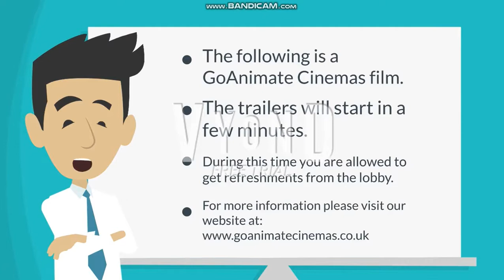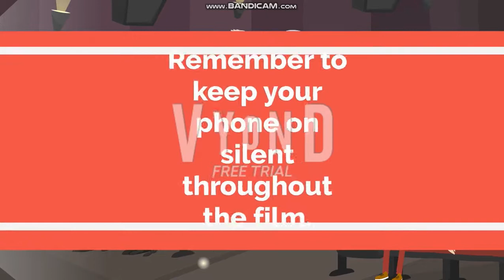GoAnimate Cinemas: Opening Reel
I know I haven't uploaded in a while, but since this is my last Vyond video, I want it to be a banger.
Anyway, this is what if GoAnimate had their own cinema and what if they had idents for it?